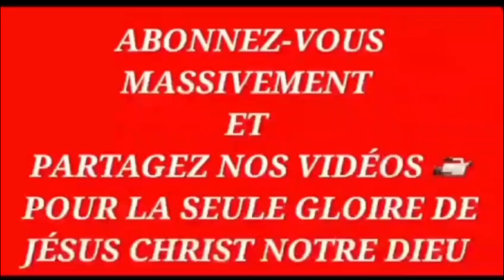ES-TU PRÊT ? - Frère Chay Batadila ( Illinois - USA )